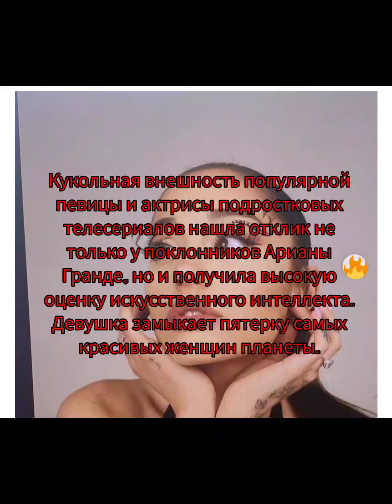САМЫЕ КРАСИВЫЕ ЖЕНЩИНЫ В МИРЕ -2022